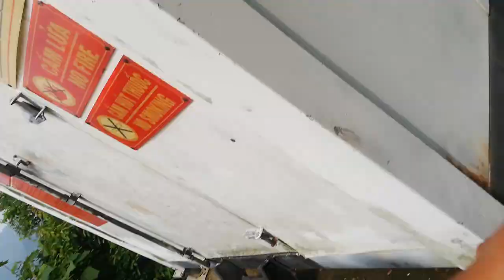Những con đường huyền thoại lên trạm BTS viettel !đổi tên wifi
Những con đường huyền thoại lên trạm BTS viettel
Những trạm BTS luôn là những điểm cao nhất tại khu vực và dĩ nhiên khi các bác di chuyển lên tới trạm BTS viettel cũng là 1 quá trình rất là khó khăn

Video là 1 con trạm khá là vất vả mà em đã leo lên!